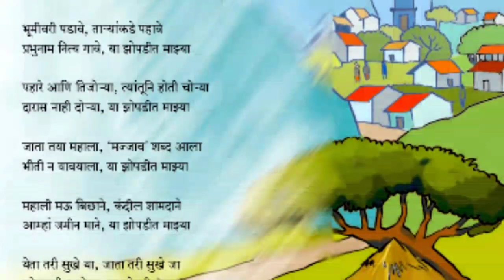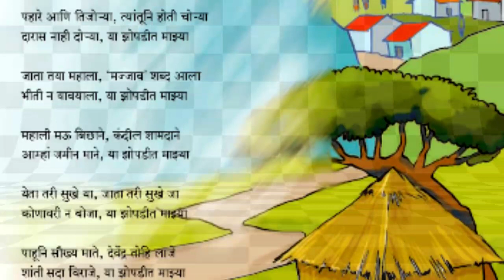या झोपडीत माझ्या... इयत्ता 9 वी कविता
डिजिटल समूह राज्यस्तरीय शैक्षणिक कविता गायन स्पर्धा २०२०